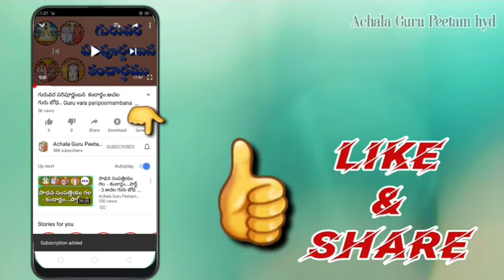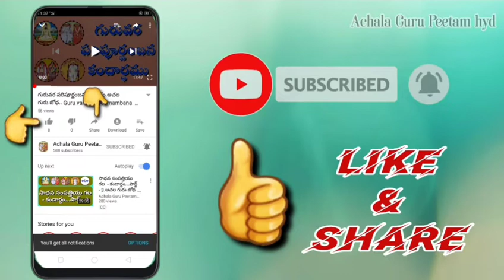గురువుకు నమస్కారం ఎందుకు చేయాలి ? Guruvuku Namaskaram Enduku Cheyali?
గురువుకు
 నమస్కారం
 చేయాలా ?
 Guruvuku
 Namaskaram
 Cheyala?